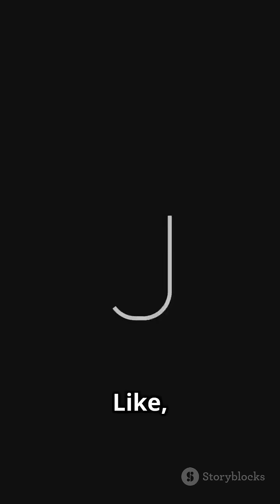NASA’s Juno Uncovers Massive Lava Lake on Io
NASA’s Juno spacecraft has made a groundbreaking discovery on Io, one of Jupiter’s moons. Utilizing the Jovian Infrared Auroral Mapper (JIRAM) and JunoCam, scientists have identified a massive lava lake named Loki Patera. Spanning approximately 200 kilometers, this vast lake exhibits a smooth, reflective surface indicative of rapid cooling and the formation of obsidian rock. The detection of dynamic magma movement within volcanic depressions underscores Io’s status as the most volcanically active body in our solar system. This activity is primarily driven by tidal heating resulting from gravitational interactions with Jupiter and its neighboring moons, Europa and Ganymede. The discovery of Loki Patera not only enhances our understanding of extraterrestrial volcanic processes but also provides valuable insights into geological activities beyond Earth.  ￼